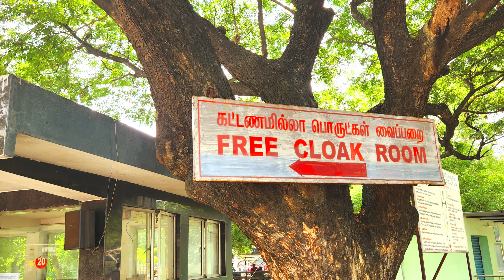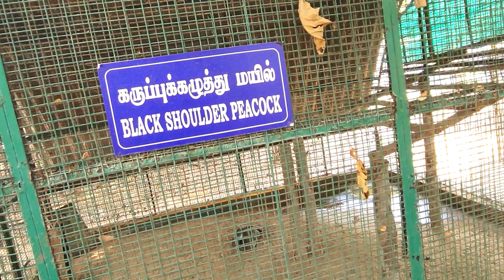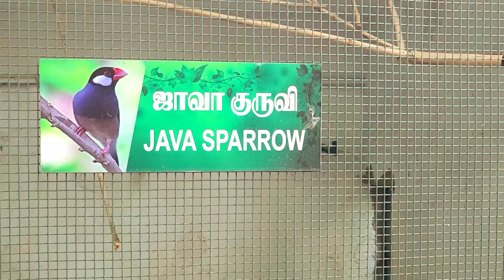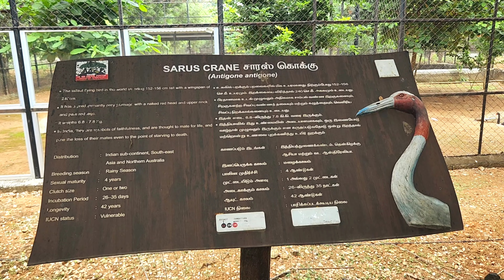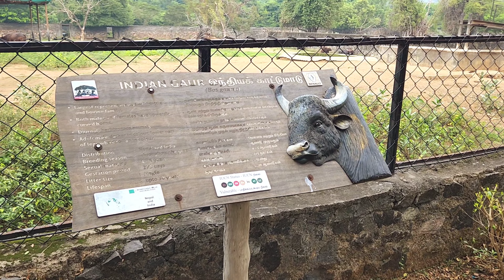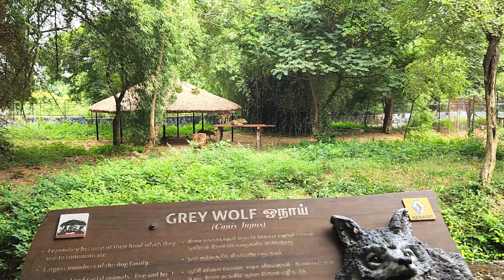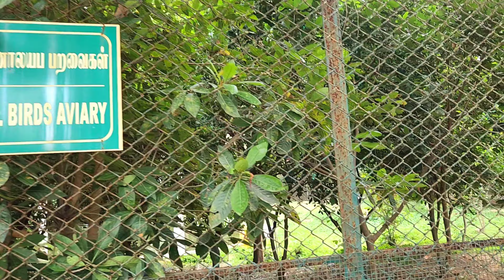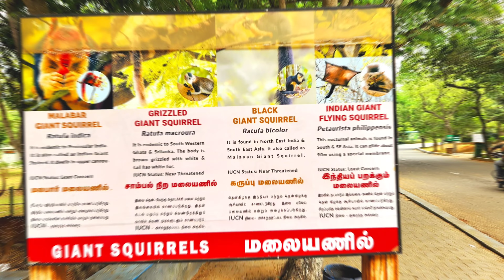vandalur Zoo Chennai II Arignar Anna Zoological Park II வண்டலூர் விலங்கியல் பூங்கா